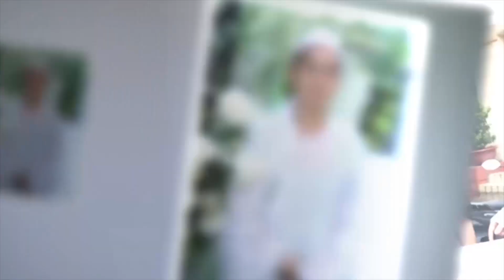Hồng Loan xúc động về thăm lại căn nhà xưa ở Bình Chánh, nơi đã ở 15 năm trước khi dọn về Phú Nhuận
▷Hồng Loan xúc động về thăm lại căn nhà xưa ở Bình Chánh